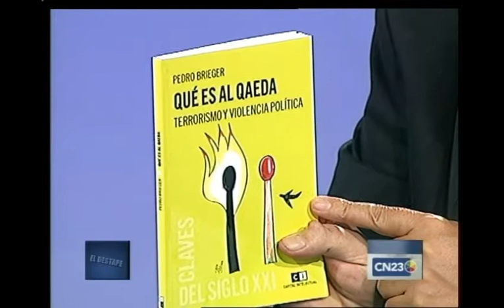El Destape 08/05/2010